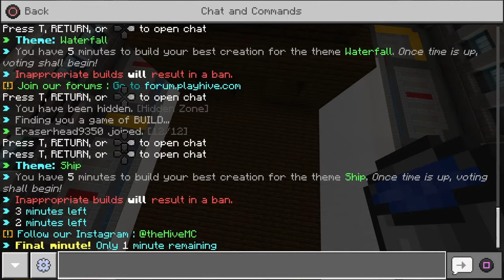Playing minecrafts build battles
I played a couple of game decided to upload it leave any recommendations